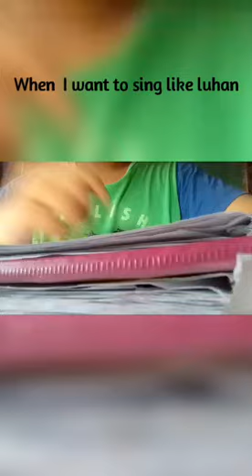When I want to sing like luhan